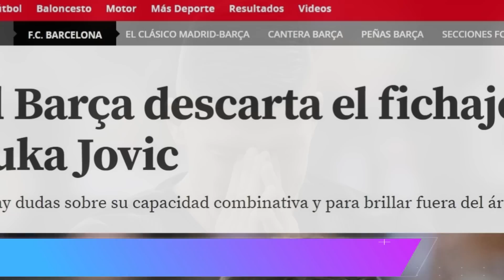برشلونة لن يشتري لوكا يوفيتش !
فاجأت صحيفة كتلونية صباح اليوم جماهير برشلونة بخبر مفاده أن النادي لن يشتري لوكا يوفيتش مهاجم انتراخت فرانكفورت صاحب الأهداف الكثيرة.

فلماذا أخذ برشلونة هذا القرار ؟

لماذا قرر العملاق الكتلوني نسيان اللاعب الذي راقبه لعدة أسابيع وأراد شراء يوفيتش قبل أي طرف آخر ؟